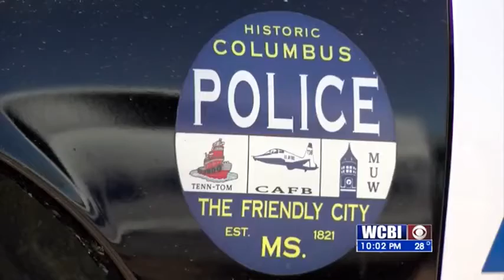M Senate Bill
Senate Bill 2037 could help agencies keep officers after they've completed the police academy.